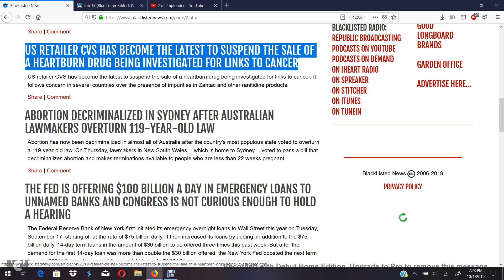Why you don't go to Esau's Pharmacys for drugs to treat symptoms or sickness